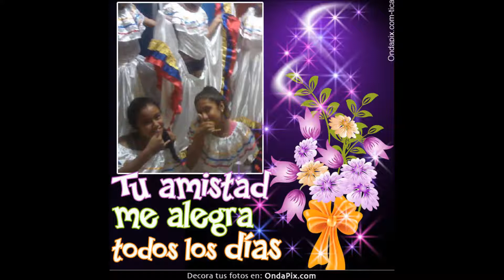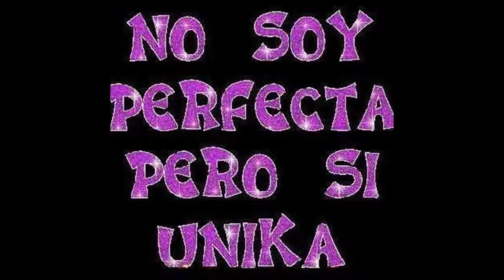no los olvidare amig@s (FERNANDA )